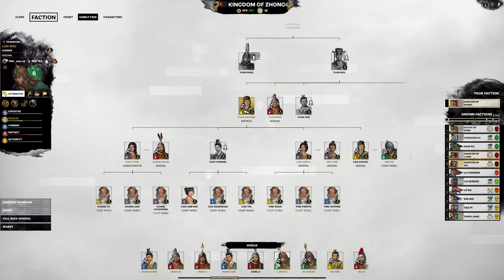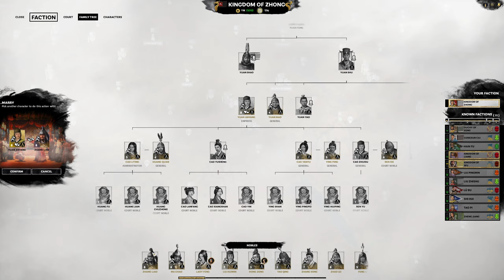Dismantling Duchy of Song! ● Yuan Shu Legendary Difficulty ● Total War Three Kingdoms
Duchy of Song attempts to defend their territory but it's all going to pot due to our overwhelming forces laying siege to multiple territories!